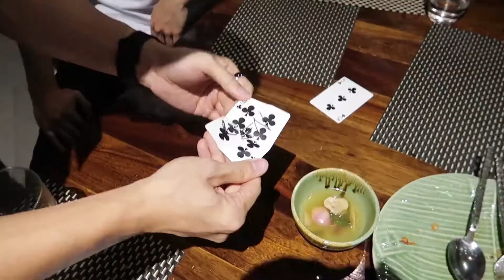Asia Lecture Tour 2.0 by Alex Pandrea and Patrick Kun